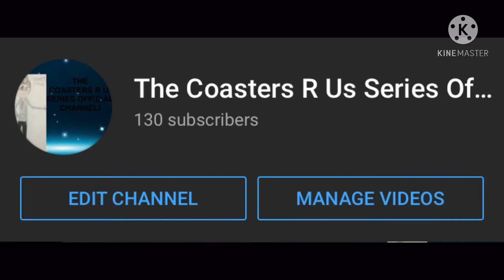The Coasters R Us News Show S1 E14: The Analysis of Abyssus & Aqualantis at Energylandia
As for this, I made another Coasters R Us News Show episode since I haven't did one in quite a month. 👍👍👍

Show Type: The Coasters R Us News Show

Episode Type: The Analysis of Abyssus & Aqualantis at Energylandia (130 Subscribers Special!!!)

Season 1 Episode 14: Energylandia finally announced that they will be opening a brand new roller coaster named "Abyssus", a Vekoma Super Shockwave opening in the new land section "Aqualantis", a new Greek land section based on the Roman Gods!

Credit:
Filmed by Josef Narman
Voice:
Daniel (UK)
Footage Shown:
Fomo Coaster
Theme Park Review
AmusementInsider
Theme Park Realm
Energylandia
Theme Park Insider

And please make sure to send me request in the comments section!

Coming Up Next: Season 1 Episode 15